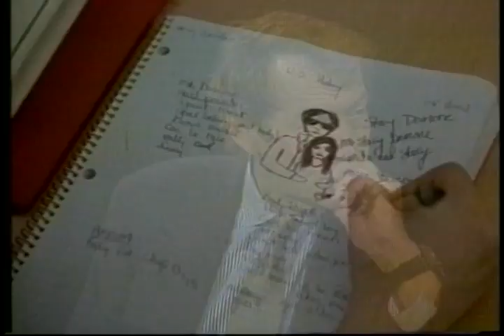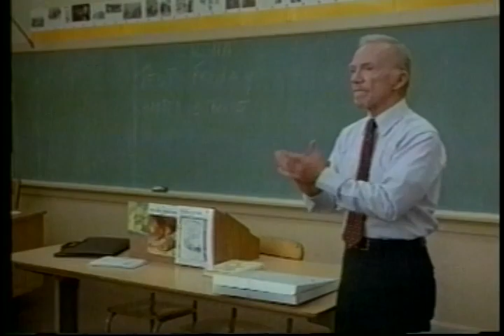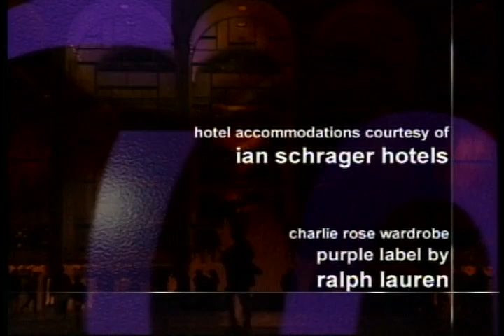The Charlie Rose Show: Cameron Crowe (Almost Famous) (PBS 2000)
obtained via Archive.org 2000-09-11